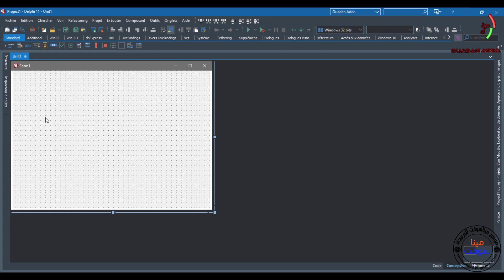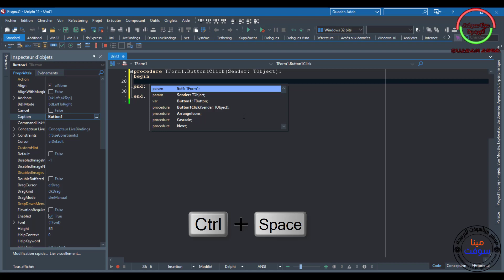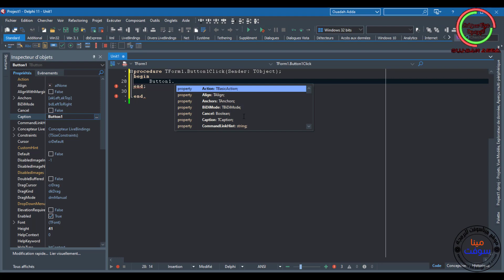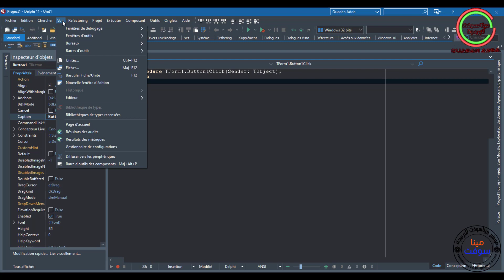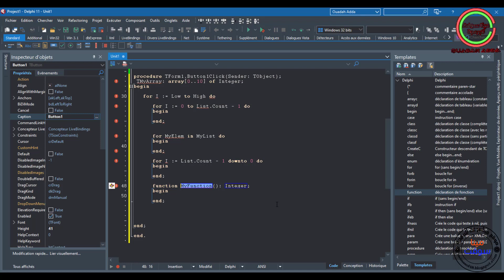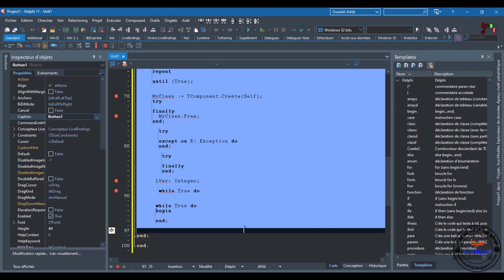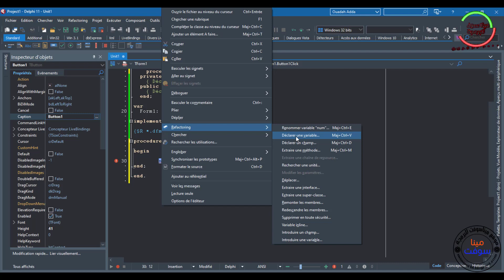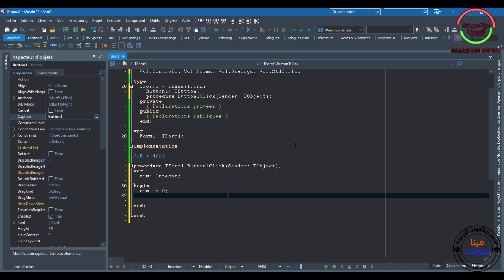087 PASCAL AND DELPHI TUTORIAL - Code Complétion in Delphi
In This Video We will Talk about Code Complétion  in Delphi And How To use The Code Complétion in delphi